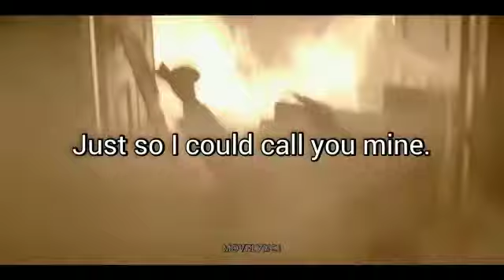Heather + Ray - Favorite Crime - Lyrics [PANIC]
Heather & Ray from PANIC the series.
Favorite crime by Olivia Rodrigo.